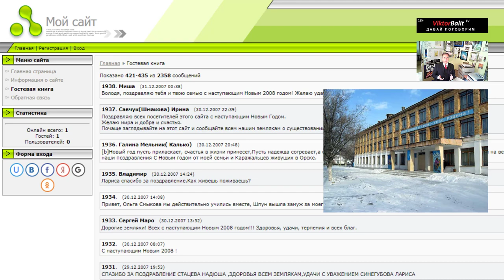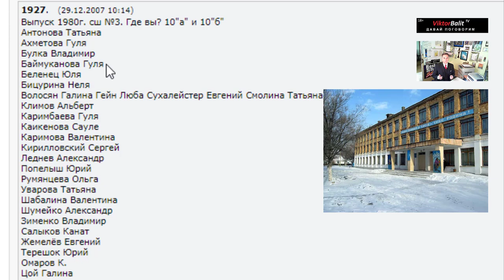АХ, КАК ХОЧЕТСЯ ВЕРНУТЬСЯ В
СЕРГЕЙ ЕСЕНИН

Лебедушка
Письмо матери
Собаке Качалова
Береза
Пороша
С добрым утром!
Черемуха
Исповедь хулигана
Письмо к женщине
Русь
Русь советская
Сорокоуст
Черный человек

МОИ ВИДЕО

СИНИЙ ЙОД - ВЕЛИКОЕ ЛЕКАРСТВО! Язва желудка. Шизофрения. Колит. Гастрит. Понос, отравление. Сергей Есенин. Опасная игра @centralnoetelevidenie Он вам не хулиган! | Мифы о Есенине АХ, КАК ХОЧЕТСЯ ВЕРНУТЬСЯ В